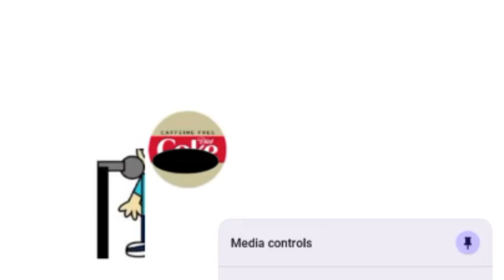Nickelodeon Custom Ident: Singing Logos (V2) but with original voices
Let's scratch: scratch.mit.edu/users/20thCenturyJeffrey